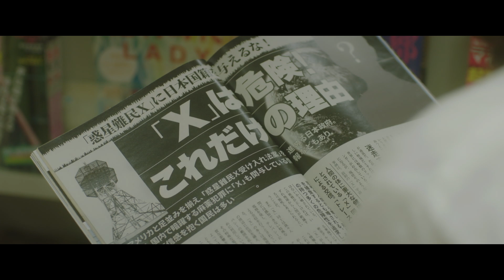『隣人X 疑惑の彼女』予告編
『隣人X 疑惑の彼女』
2023年12月1日（金）　新宿ピカデリー他全国ロードショー
(C)2023 映画「隣人X 疑惑の彼女」製作委員会 (C)パリュスあや子／講談社